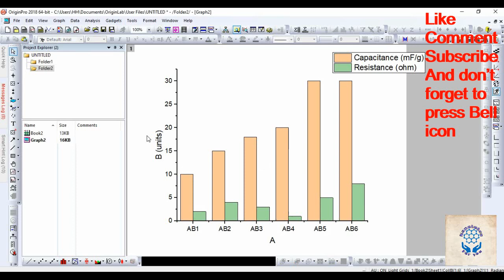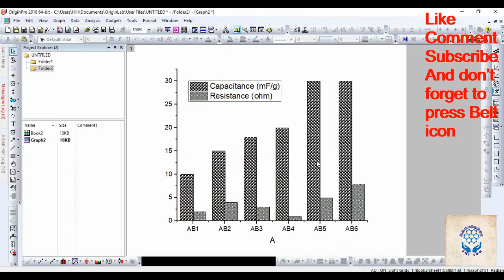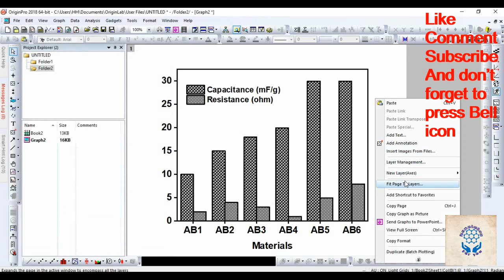How to plot Black and White Bar Graph in Origin Software for Journal publications